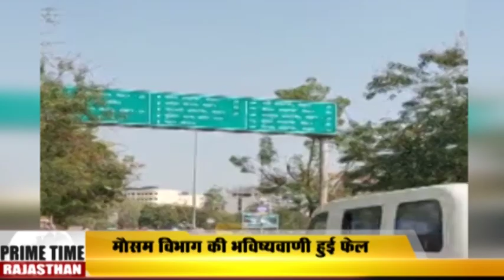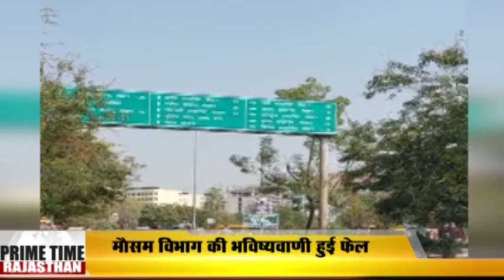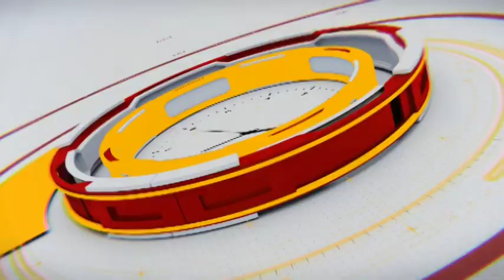Prime Time Rajasthan !!